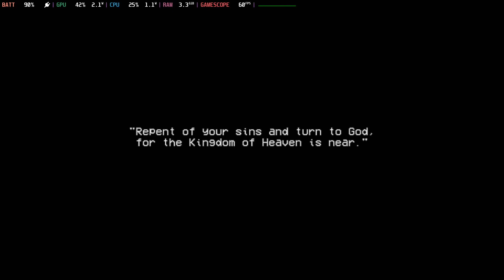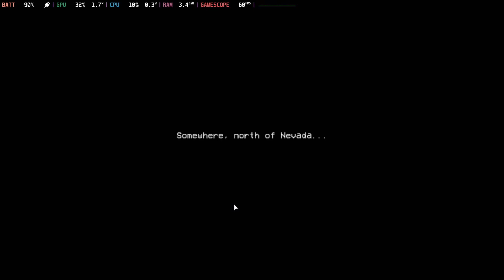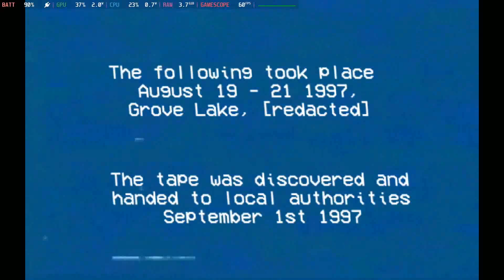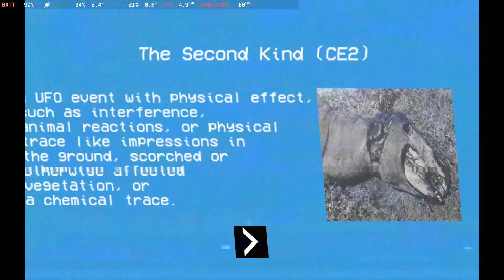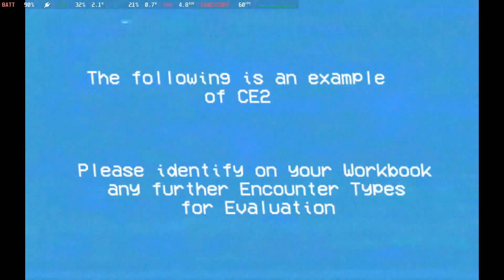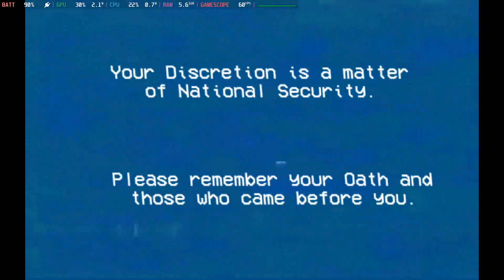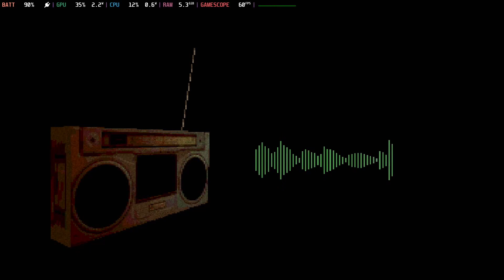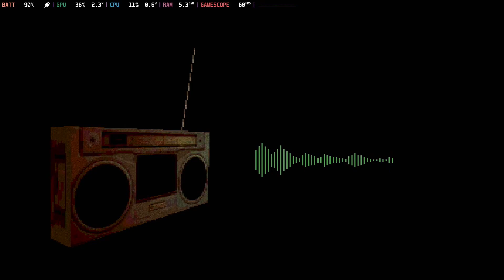Incident At Grove Lake / Steam Deck / Full Walkthrough (Commentary)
Developed by ToothandClaw, an Irish indie dev, I.a.G.L. is a masterpiece of story telling and the right use of mood. Dan, the developer, has proved time and time again that he knows what he's doing, when it comes to create unsettling short horror games. Grove Lake is his latest work, and, again, I can't imagine what a longer game, developed by him, what look like.
The game runs perfectly on Steam Deck and I can't recommend it enough.